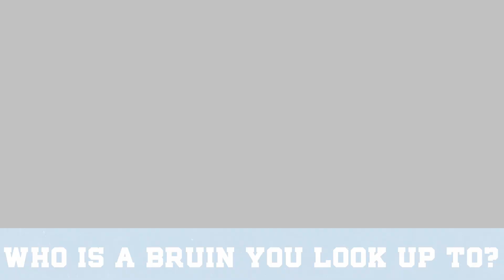Meet the Freshmen - Jordyn Gather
Meet UCLA women's soccer freshman defender Jordyn Gather